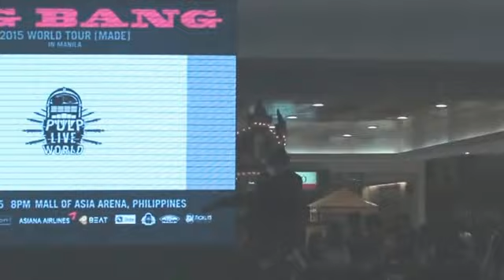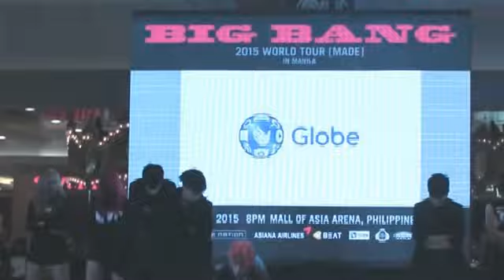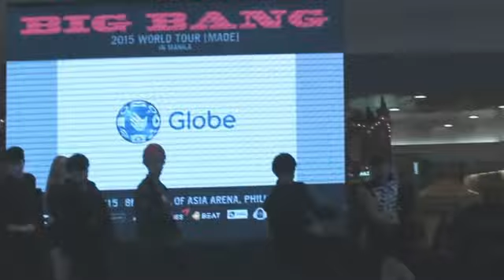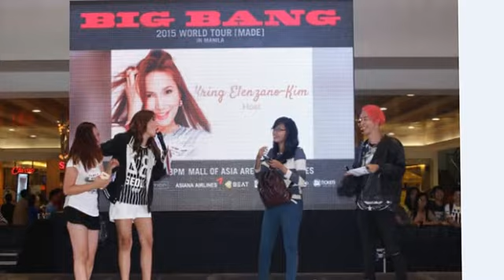BikBaeng++ BBMADEinManila PULP GlobeKPOP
071915
Megamall Activity Center

Please post your videos and photos to their fanpage

*video by @PinaywriterChoi
(sorry madilim)